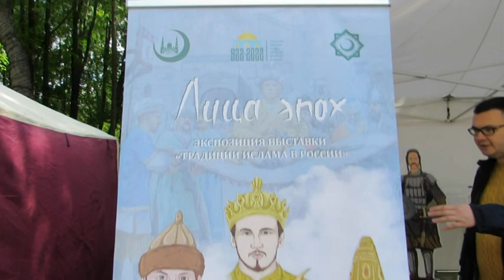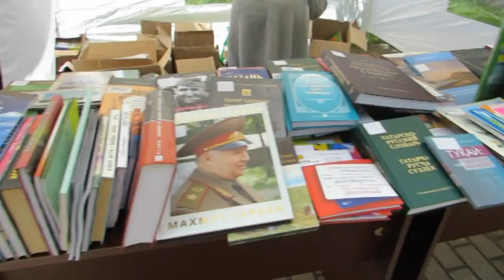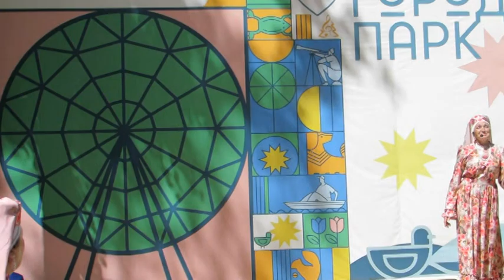Сабантуй 2022 Красногорск1